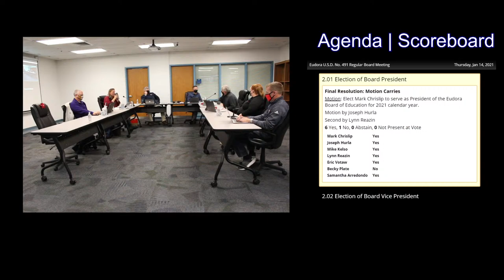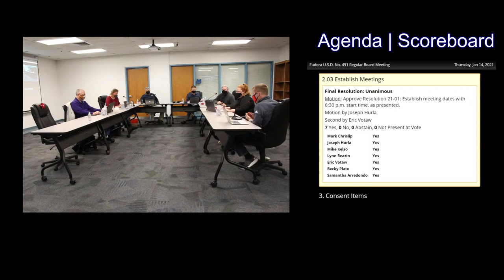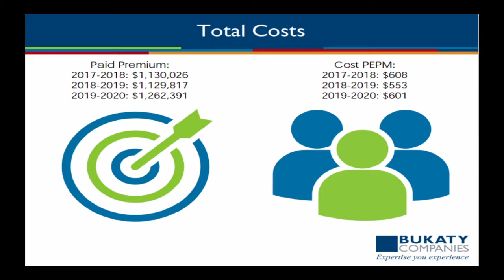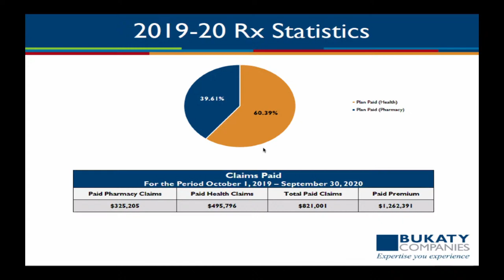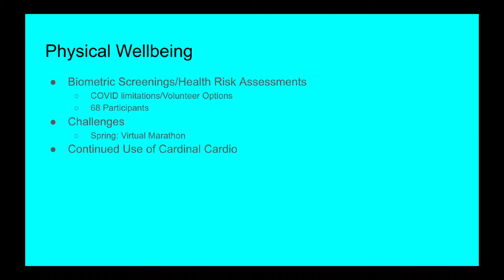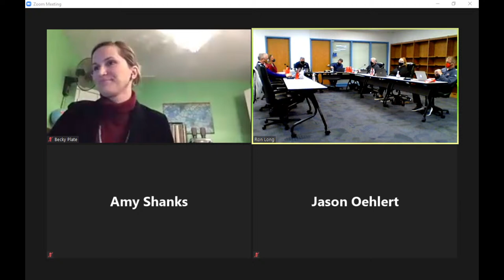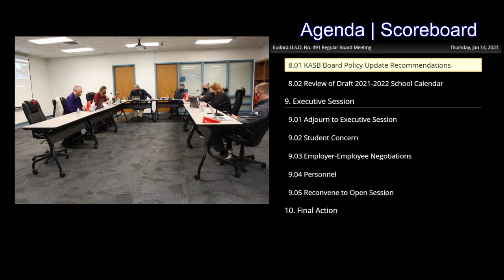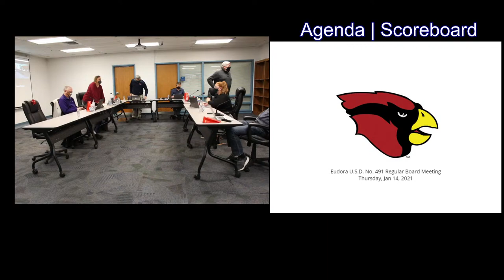USD 491 BOE January 14, 2021 Regular Meeting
Eudora USD 491 Board of Education Special Meeting